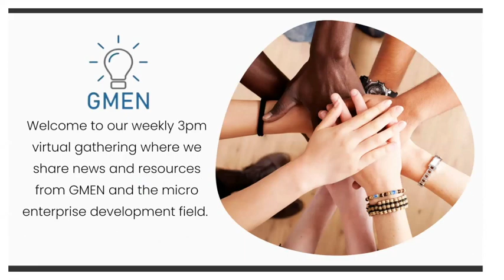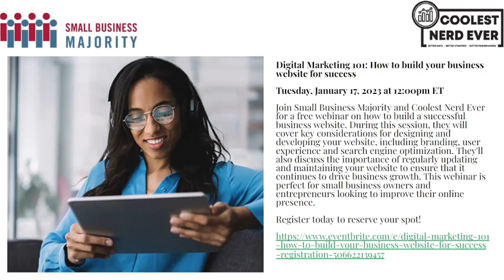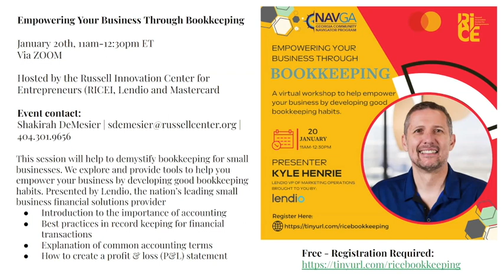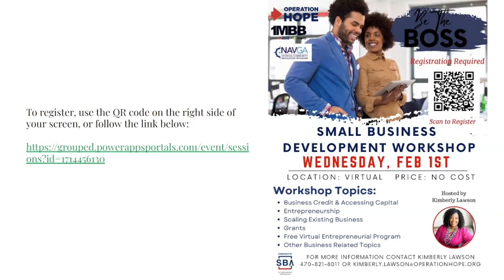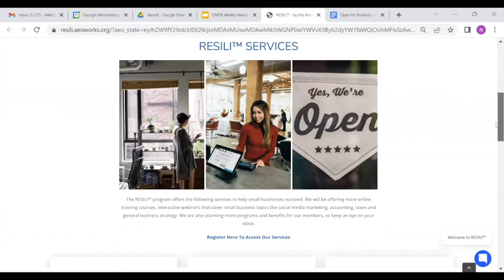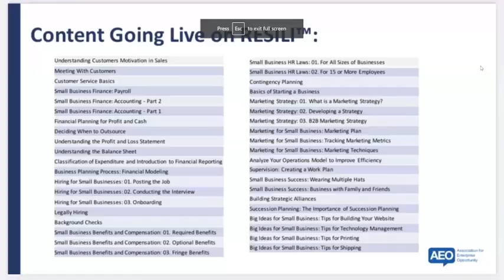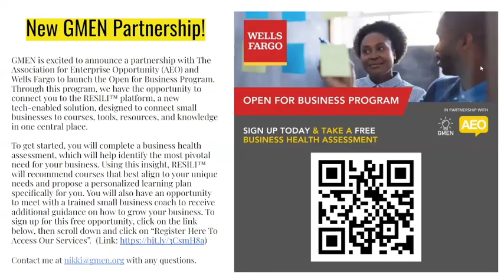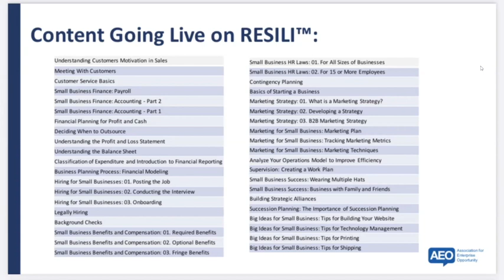GMEN: Weekly Virtual Newsletter- January 11, 2023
Moderated by Nikki Arsenault

Sign up for the FREE business health assessment below.